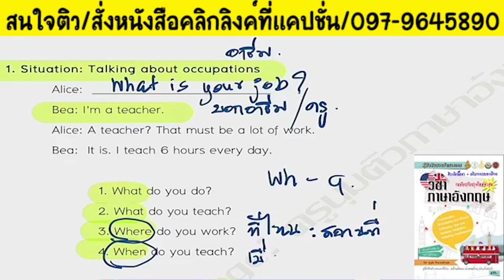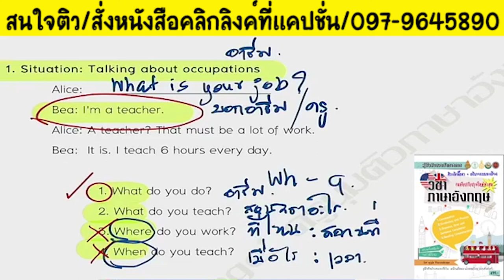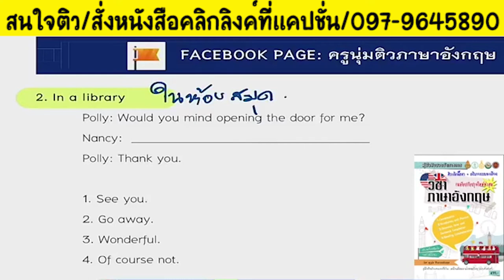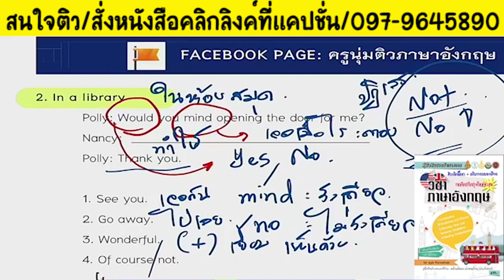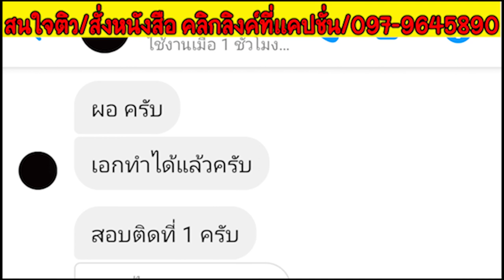📌เทคนิคสอบผ่าน อังกฤษ ภาค ก. Conversation EP.1